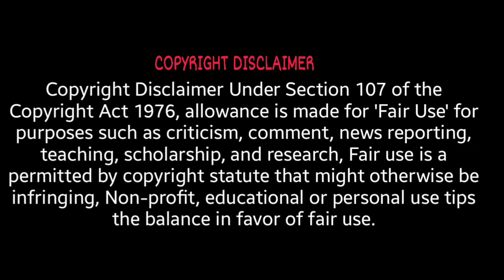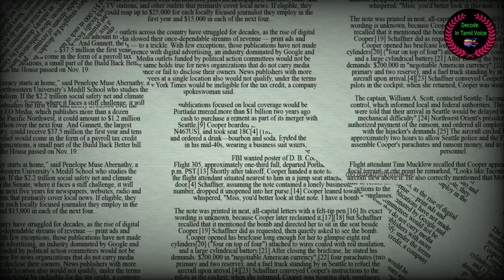60 வயசுல இந்த தாத்தா செய்த செயல் இந்த பெண்ணுக்கு நடந்த கொடுமை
Bhagalpur horror: Victim's family seeks capital punishment for accused, junks loan theory
A 40-year-old woman was hacked to death with a sharp weapon in Bihar's Bhagalpur. The victim's breasts, hands and ears were cut off in broad daylight in a crowded market.The family of Neelam Devi, who was brutally killed on Saturday in Bhagalpur district of Bihar, has dismissed the theory of the police that the victim had taken a loan from the accused Shakil Minyan for her daughter's marriage which led to the gruesome murder.

The accused, 62, attacked Neelam Devi, 40, with a sharp weapon in broad daylight at a crowded market in Bihar's Bhagalpur. The woman was hacked to death with a sharp weapon on the roadside near Chhoti Dilauri in Pirpainti police station area on Saturday.The woman's breast was cut by the sharp weapon. Her hands, feet and ears were also cut off. The woman later died in the hospital. The accused was arrested by the police
true incident...

                𝙞𝙣𝙘𝙡𝙪𝙙𝙞𝙣𝙜 𝙨𝙪𝙘𝙝 𝙪𝙨𝙚 𝙗𝙮 𝙧𝙚𝙥𝙧𝙤𝙙𝙪𝙘𝙩𝙞𝙤𝙣 𝙞𝙣 𝙘𝙤𝙥𝙞𝙚𝙨 𝙤𝙛 𝙥𝙝𝙤𝙣𝙤𝙧𝙚𝙘𝙤𝙧𝙙𝙨 𝙊𝙧 𝙗𝙮 𝙖𝙣𝙮 𝙤𝙩𝙝𝙚𝙧 𝙢𝙚𝙖𝙣𝙨 𝙨𝙥𝙚𝙘𝙞𝙛𝙞𝙚𝙙 𝙗𝙮 𝙩𝙝𝙖𝙩 𝙨𝙚𝙘𝙩𝙞𝙤𝙣, 𝙛𝙤𝙧 𝙥𝙪𝙧𝙥𝙤𝙨𝙚 𝙨𝙪𝙘𝙝 𝙖𝙨 𝙘𝙧𝙞𝙩𝙞𝙘𝙞𝙨𝙢, 𝙘𝙤𝙢𝙢𝙚𝙣𝙩, 𝙣𝙚𝙬𝙨 𝙧𝙚𝙥𝙤𝙧𝙩𝙞𝙣𝙜, 𝙩𝙚𝙖𝙘𝙝𝙞𝙣𝙜, 𝙨𝙘𝙝𝙤𝙡𝙖𝙧𝙨𝙝𝙞𝙥, 𝙤𝙧 𝙧𝙚𝙨𝙚𝙖𝙧𝙘𝙝, 𝙞𝙨 𝙣𝙤𝙩 𝙖𝙣 𝙞𝙣𝙛𝙧𝙞𝙣𝙜𝙚𝙢𝙚𝙣𝙩 𝙤𝙛 𝙘𝙤𝙥𝙮𝙧𝙞𝙜𝙝𝙩.

பிரிவு 107 இன் கீழ் உள்ள பதிப்புரிமை மறுப்பு, பதிப்புரிமைக்கான குறிப்பிட்ட நிபந்தனைகளின் கீழ், இந்த பயன்பாடு 'நியாயமானது' என்ற வகைக்குள் வரும்போது, ​​பதிப்புரிமை பெற்ற உள்ளடக்கத்தின் அங்கீகரிக்கப்படாத பயன்பாடு அனுமதிக்கப்படுகிறது. பதிப்புரிமைச் சட்டம் 1976 இன் பிரிவு 107 இன் கீழ் பதிப்புரிமை மறுப்பின் கீழ் , கல்வி மற்றும் ஆராய்ச்சி, புலமைப்பரிசில், விமர்சனம், செய்தி அறிக்கையிடல், கருத்து மற்றும் கற்பித்தல் போன்ற நோக்கங்களுக்காக பதிப்புரிமை பெற்ற உள்ளடக்கத்தின் 'நியாயமான பயன்பாட்டிற்கான' கொடுப்பனவு உள்ளது. நியாயமான பயன்பாட்டு பதிப்புரிமை மறுப்பு என்பது பதிப்புரிமைச் சட்டத்தால் அனுமதிக்கப்பட்ட பயன்பாட்டைக் குறிக்கிறது, இல்லையெனில் இது ஒரு மீறலாகக் கருதப்படும்.

Head phone pottukittu kelung.